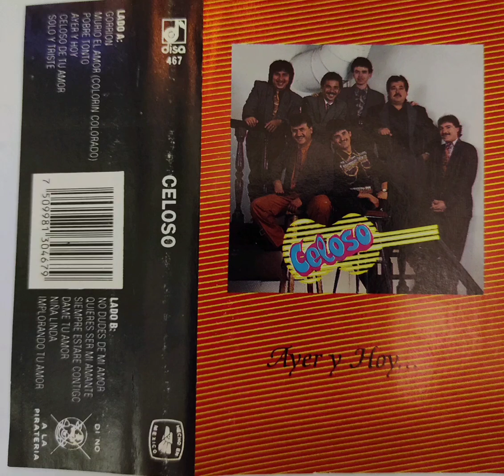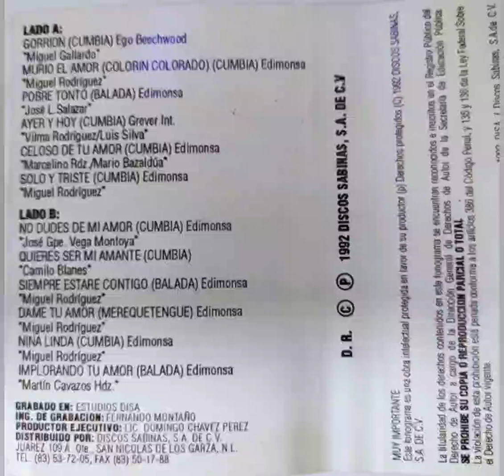Grupo Celoso ♥️♥️ IMPLORANDO TU AMOR ( Canta, Miguel Rodríguez )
Álbum, Ayer y Hoy
Año 1992